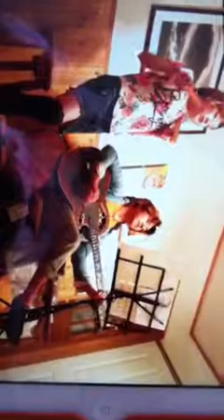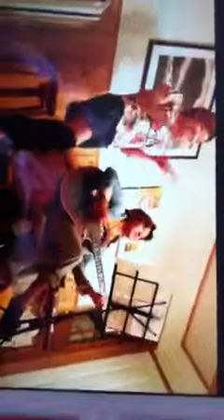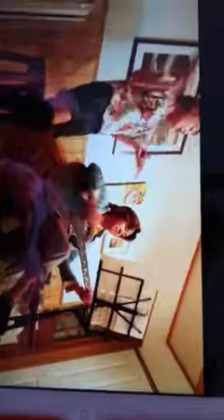TWIN SOUL 夜桜お七カバー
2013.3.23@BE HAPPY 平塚